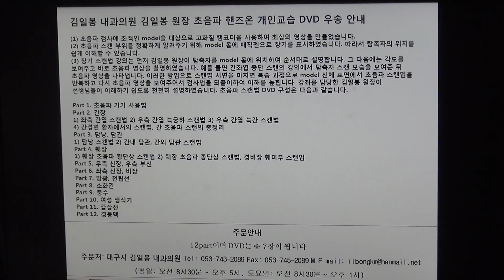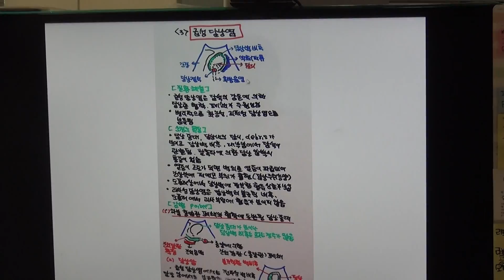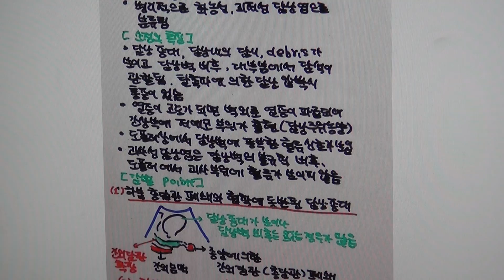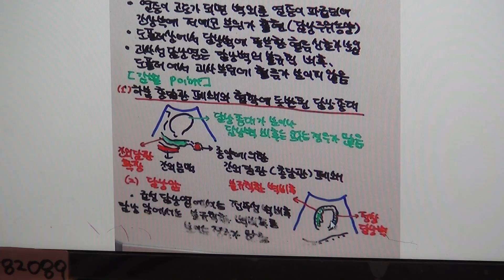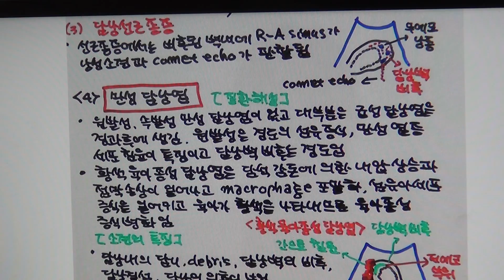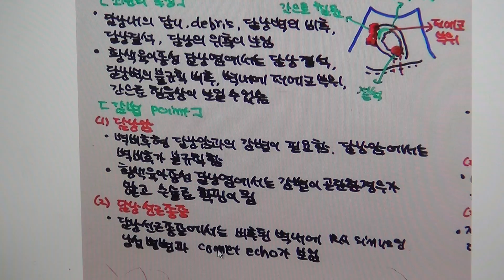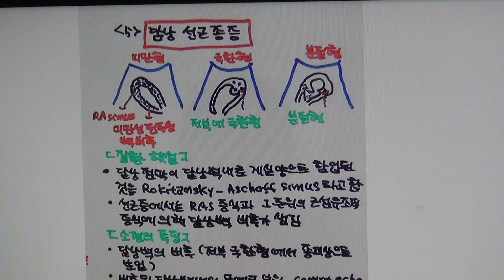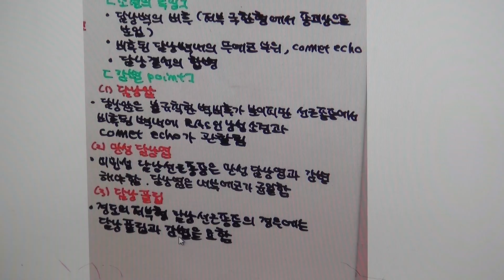임상의를 위한 김일봉 초음파 해설(49)-2, (1) 담낭